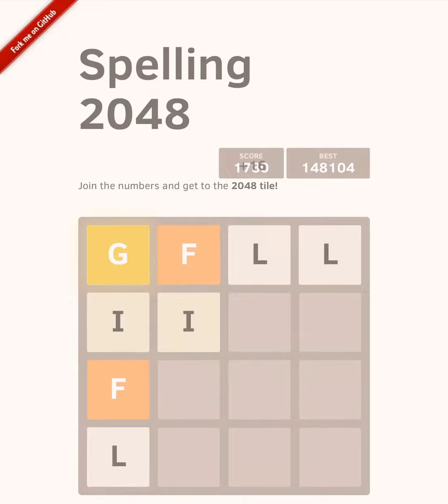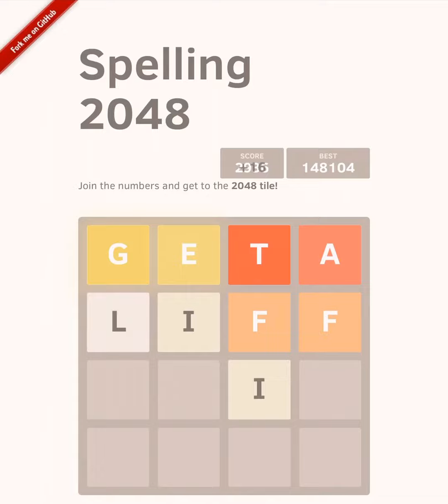Spelling 2048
In this video I play Spelling 2048!